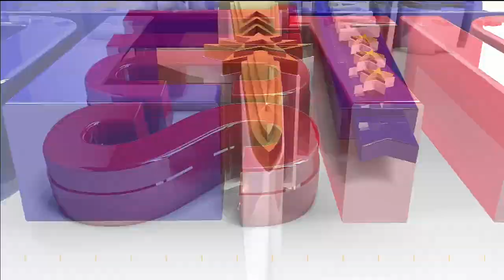"All Indiana Politics" for June 13, 2021